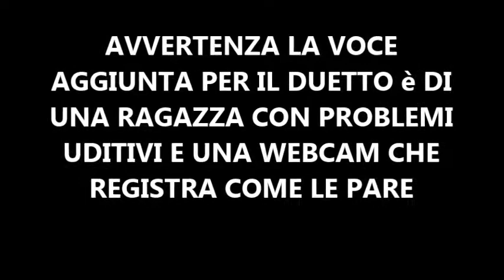we must go on fandub description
this is a prerecord file
this is for my little girl fan in fb
this fandub is not perfect because the  moviemaker is bad and mixed badly i can't do more than this putting all trhe credits  exactly they were in the original video i put them  before the song i loved this actress expecially in her  binny and the ghost  art so it'a a tribute for her that was so nice to do this video-sson to help  p childrens with problems. all rightsa are reserved  to we must go on project  i try to contact them also for other questions but they cvan't answer i don't know why.  anyway at the start o the video you can see the  credits and also how to download legally the song only  by  the actress
sorry for my voice you know that my webcam is bad i had to do different records on the song to hae the effects that the actress has in the  recor dids  in sudio. please be good.

Harry Potter e Animali fantastici gruppo  NOW IS A PRIVATE CHAT ASK TO MY PRIVATE FACEBOOK TO ADD